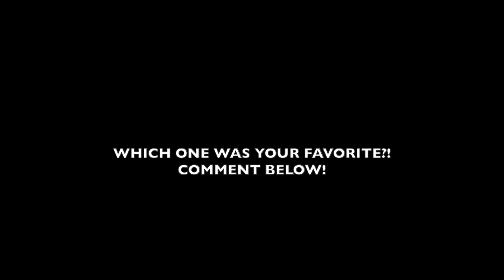Dominican Baseball Player interview compilation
🇩🇴A lot of you have been asking and here it is! Complete compilation of all my BatistaBaseball Vines!